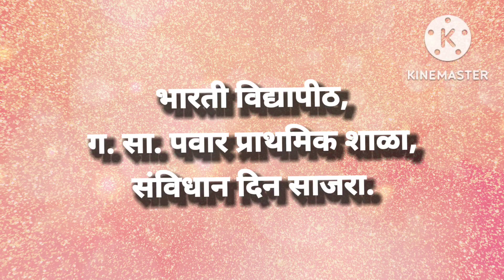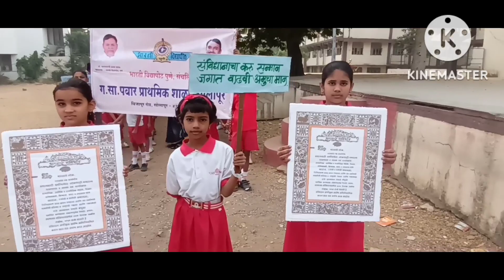Vidyapeeth shaikshnik Sankul, solapur sanvidhan din sajra.